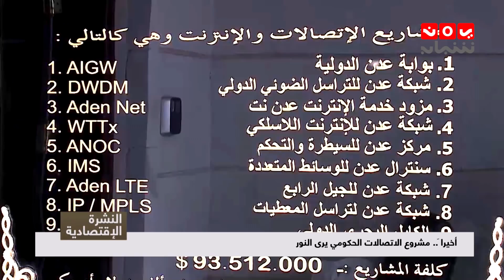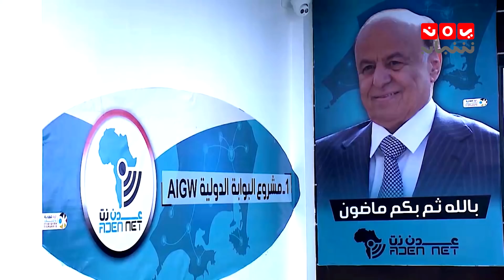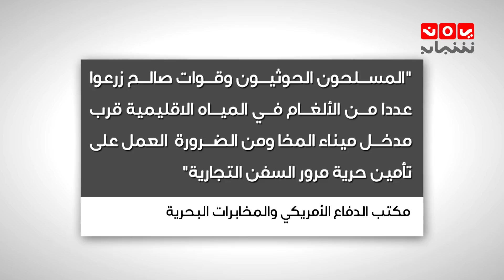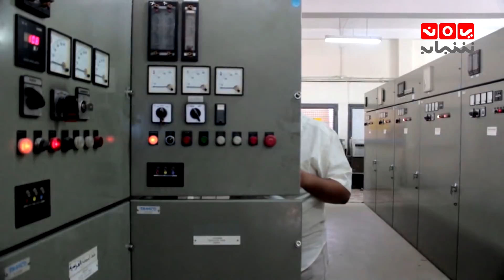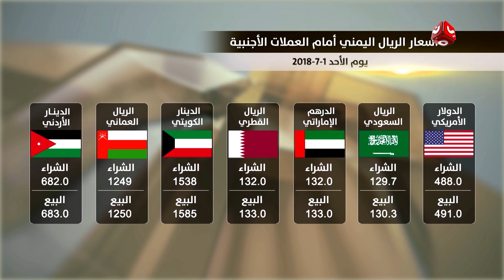النشرة الاقتصادية مع عمار الروحاني 01-07-2018 يمن شباب